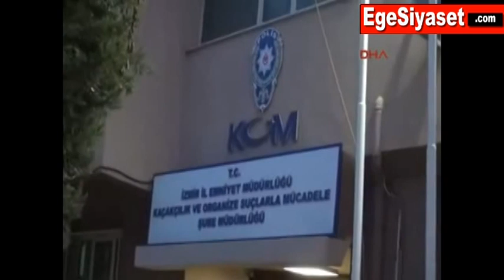İzmir TCDD Liman İşletmelerine Yolsuzluk Operasyonu